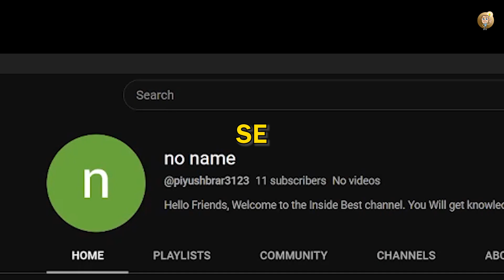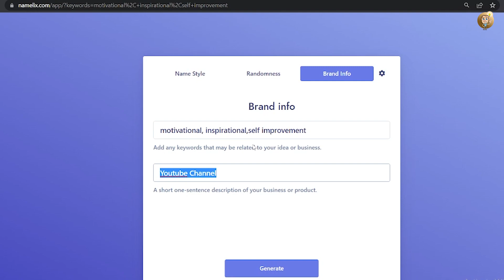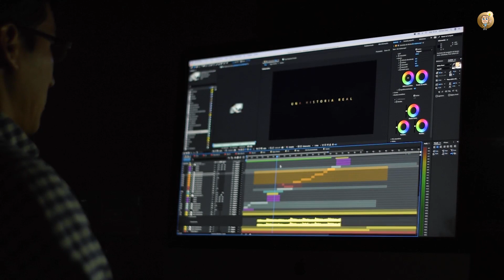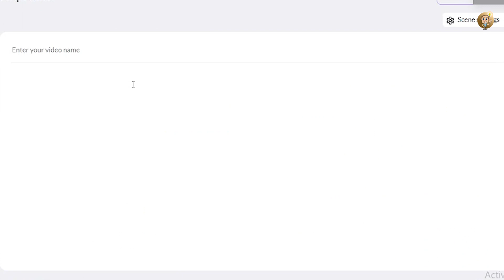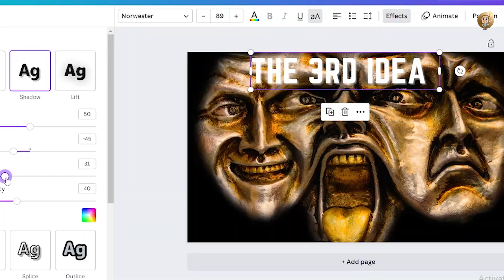I Made A Faceless Youtube Channel Only Using Free AI Tools.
Hi I'm Piyush Brar. Welcome to my latest video where I take you on a journey into the world of artificial intelligence! In this video, I will show you how I created a faceless YouTube channel using only free AI tools. You'll see how I leveraged the power of AI to generate a virtual host that's just as engaging and entertaining as any human YouTuber. This is a fascinating look into the future of content creation, and I can't wait to share it with you. So sit back, relax, and join me as we explore the cutting-edge world of AI and see what's possible when we put this technology to work for us.